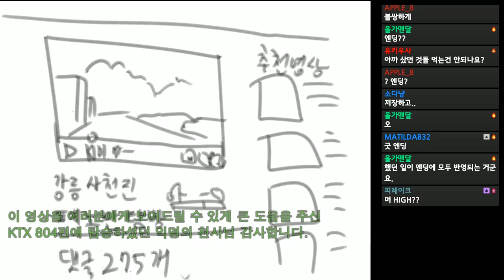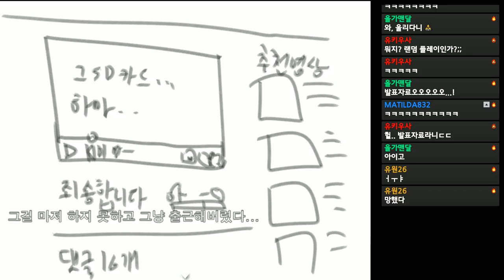할아버지...거기 제 자리에요....ㅠ - 나의 어느 통근길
가격: 무료